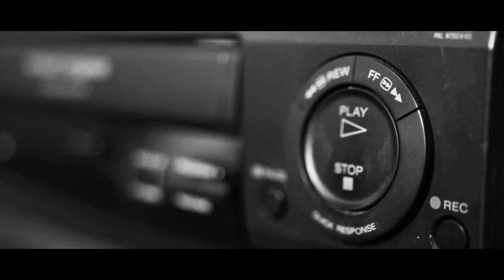Bedros Keuilian on The Clever Investor Show | Full Episode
In this episode of "The Clever Investor Show," Bedros shares his journey from personal training to creating Fit Body Boot Camp, emphasizing recurring revenue and providing value. He discusses the challenges faced during the COVID-19 pandemic, including the shift to online coaching and supporting franchisees. Bedros also opens up about his personal struggles, therapy, and coping with anxiety. He assembles a team for a 75-hour experience to help high-speed entrepreneurs bond and share traumas. Despite setbacks, he remains committed to the project and reflects on its impact.
Bedros highlights the importance of instilling values in young men and combating negative influences. He mentions his successful business ventures and commitment to making a positive impact, including supporting charities.

About Bedros:
Bedros Keuilian is an American Entrepreneur and a believer in the American Dream. He and his family are immigrants who escaped communism and came to the United States to find freedom, opportunity and a better life.
Today Bedros is a serial entrepreneur and investor in over a dozen industry leading brands and businesses. Bedros is the author of the Wall Street Journal Best Selling book Man Up – How To Cut The BS and Dominate In Business and In Life.

TIME STAMPS:
00:00 - Prelude
00:11 - Introduction to Bedros Keuilian
02:10 - How Bedros got to this point
02:50 - Being resourceful in the absence of resources
03:53 - Mentors and built-in mentors
04:49 - The first real entrepreneurial lesson
07:46 - Executing Premier Results in the early 2000’s
09:18 - How to make $40,000 a month from a 3000 square foot gym
10:57 - The 2008 housing market crash
12:55 - The Fit Body Boot Camp
14:04 - Creating an eight mile protected territory for fit body locations
15:02 - Becoming a franchise
16:48 - Finding a franchise attorney and creating SOP
17:56 - Franchising is not sexy, but very profitable
19:32 - The barrier to entry to becoming a franchisor is high
21:39 - Franchises that succeed and those that fail
23:27 - The 18-month lead way in the franchising world
25:55 - Pivoting during the coronavirus pandemic
26:56 - Preparing for a year of shut-downs
28:01 - Pivoting to online coaching during the pandemic
29:27 - How long before franchisees started shutting down?
31:02 - How to get involved in real estate deals
31:58 - The impact of the pandemic on Fit Body
32:53 - The Project and what it is
33:38 - The morning of my heart attack
35:12 - Struggling to get to the pool deck
36:27 - How to deal with anxiety?
38:50 - The weight of being molested by two older boys
40:04 - What happened to Bedros
43:11 - The six pillars of high performance
43:44 - The six-week challenges
46:27 - The quit rate of men
47:35 - The four-hour evolution of the project
50:41 - Feeling defeated and feeling like a big bad entrepreneur
52:37 - Wrong death lawsuit
53:11 - The pandemic delayed and the coroner's report
55:15 - First aid, jiu-jitsu fighter and swat guy
57:38 - Compartmentalize, prioritize and execute during the pandemic
58:48 - Eos and fit body boot camp meetings
01:02:06 - Raising a modern-day knight
01:04-05 - No such thing as toxic masculinity
01:05:53 - Getting together with men you trust
01:07:25 - The 12-hour father and son experience
01:08:05 - Mentors for young men without fathers
01:11:54 - Private equity could take the brand
01:13:32 - The importance of giving back to the community
01:17:48 - How Bedros thinks about his investments in spending money
01:22:00 - How to connect with Bedros and how to get involved in fit body boot camp?
01:23:33 - How to support the Clever Investor Show?
01:24:08 - Free real estate success kit
01:24:47 - END